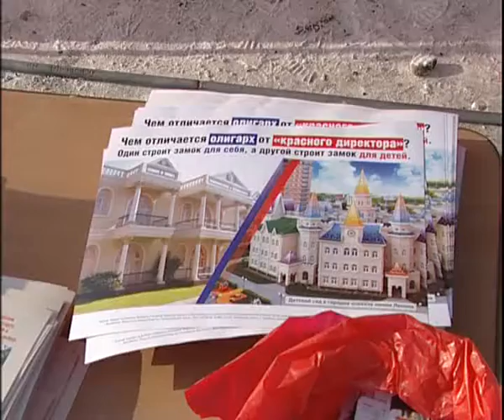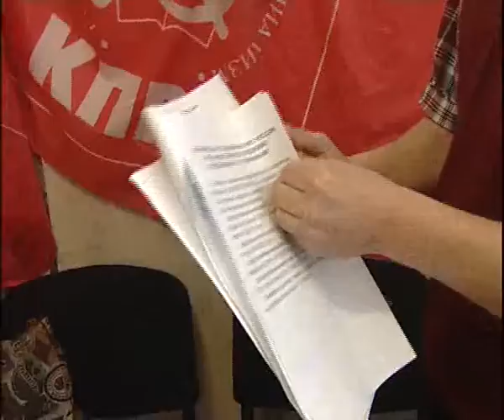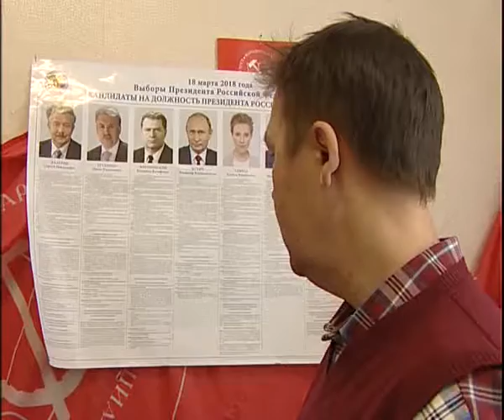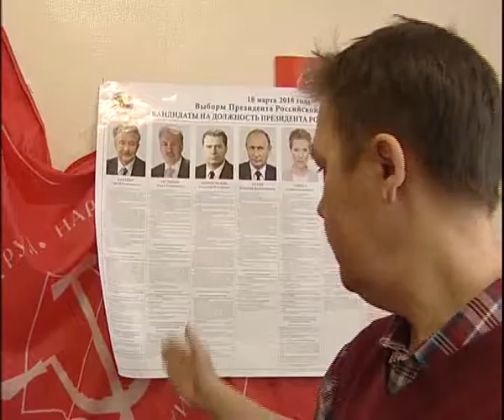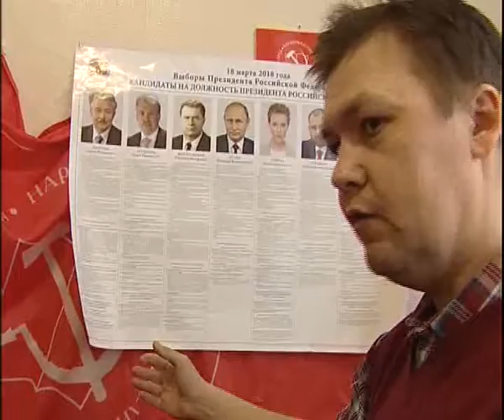KPRF from Magnitogorsk stage 5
Алексей Челейкин - КПРФ взгляд на выборы, Alexey Cheleykin - KPRF from Magnitogorsk stage 5